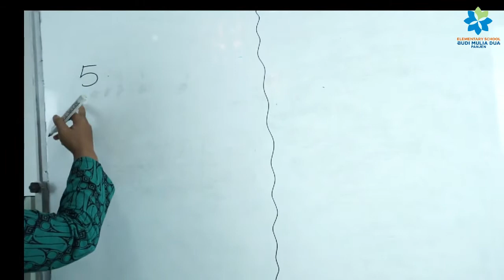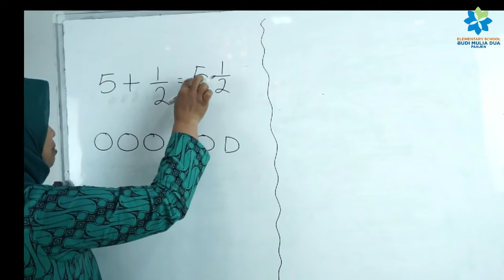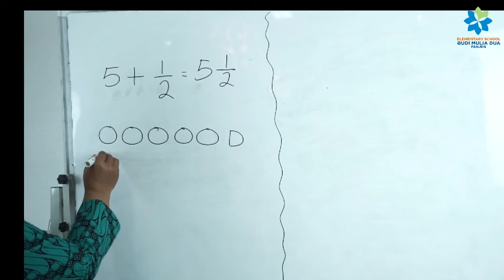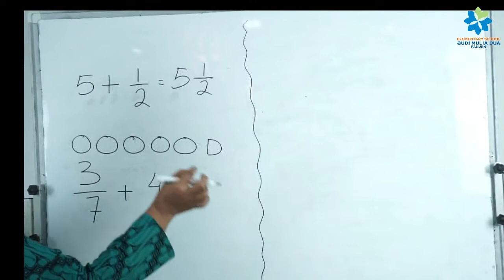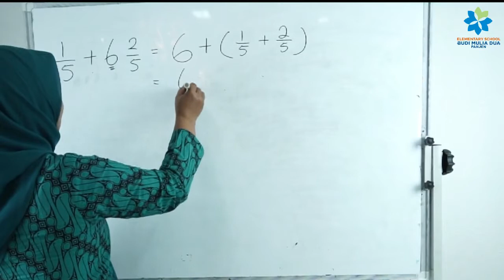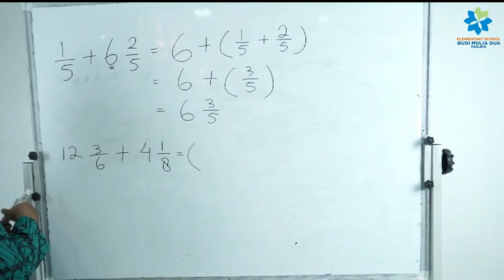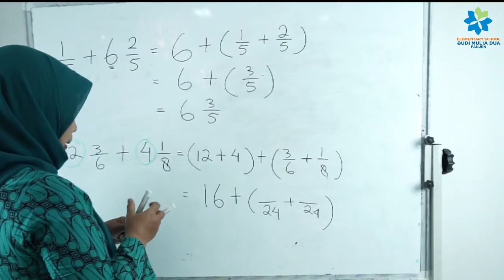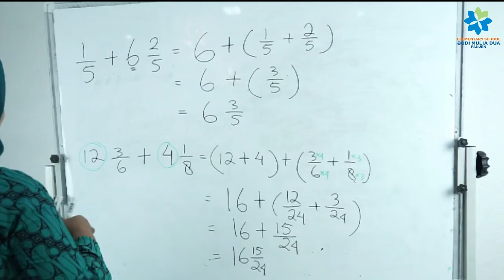PENJUMLAHAN BILANGAN ASLI DENGAN PECAHAN | MATEMATIKA GRADE 5